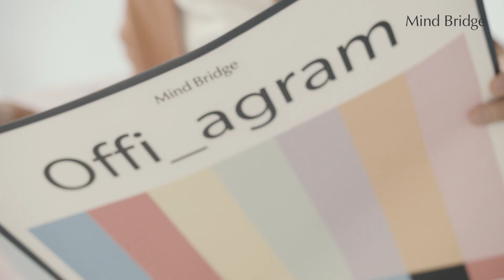MindBridge 2020 Spring with JUNG HAE-IN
배우 정해인과 함께한 마인드브릿지의 봄 컬렉션